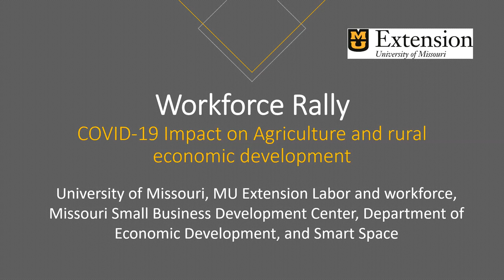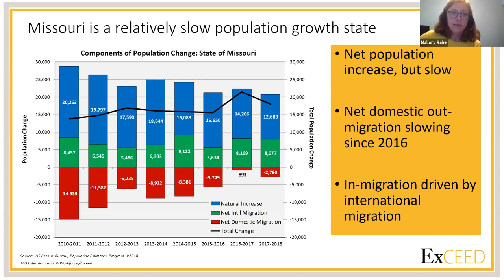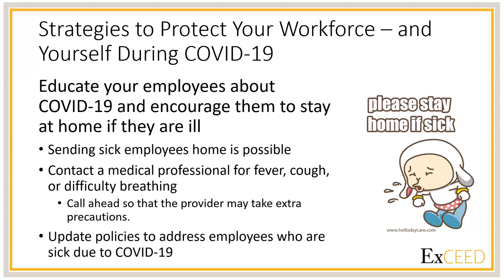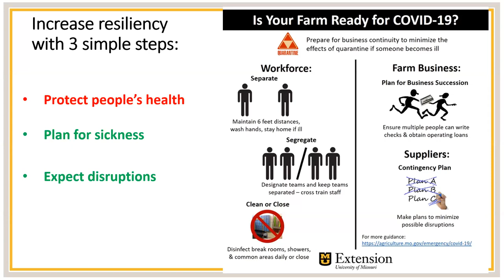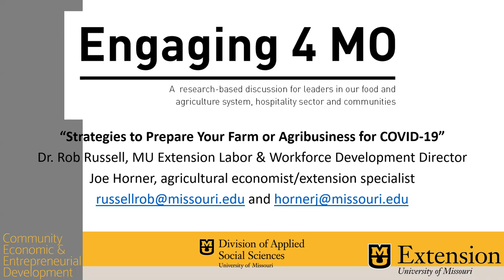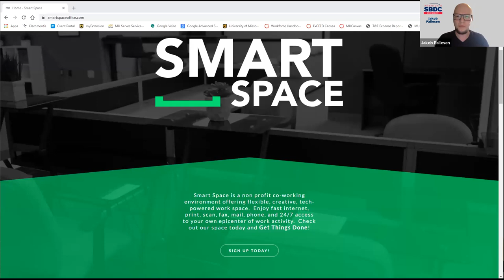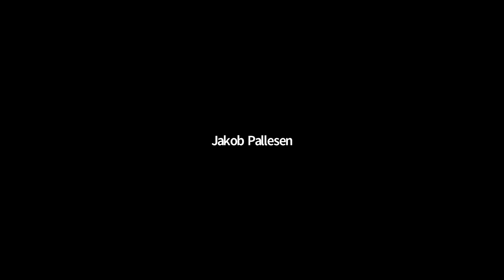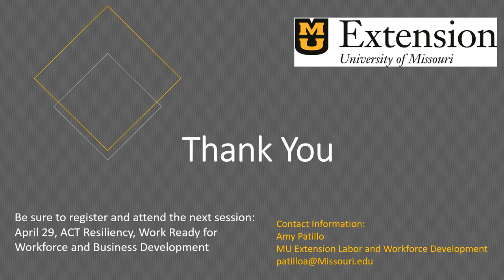COVID-19 Impact on Agriculture and Rural Economic Development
Information and resources addressing the impact of COVID-19 on farms, ranches, and local regional markets.